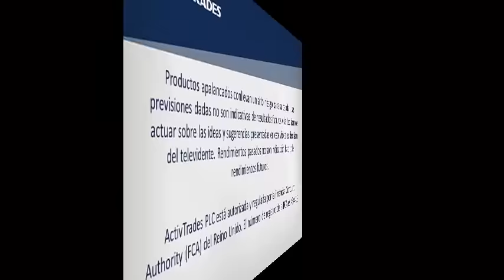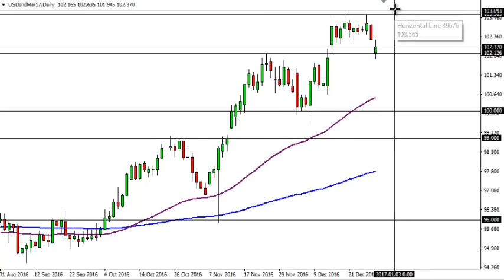02/01/2017 - El Dólar recupera terreno en poco volumen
✅ Pruebe las estrategias de negociación en una cuenta de demostración gratuita en tiempo real 02/01/2017 - El Dólar recupera terreno en poco volumen 👉 Siga nuestro análisis económico y financiero diario